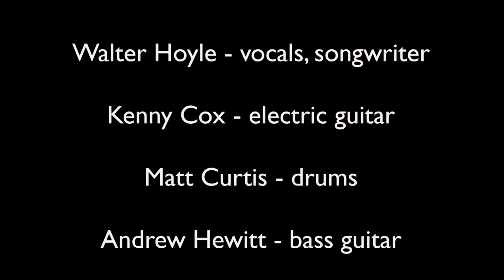Season 1 - Episode 6: O L M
Barreling into town…OLM unleashed an energy level that was hard to contain within the parameters of the green room at the Earl Scruggs Center.

Reaching across the musical decades and tastefully integrating choice stylistic influences, OLM blends them into a unique and current signature sound.

With all members hailing from the Shelby area, the three instrumentalists construct a well thought out sonic foundation to enhance and ornament the vocal delivery.

Front man and songwriter Walter Hoyle - sets up a passionate feedback loop… becoming inhabited by the tunes of his own crafting, which demands the listener ‘buckle up for the ride or get out of the way…’

Catch them when you can!
BSST-TV

NOTE: This was the very first day of shooting BSST-TV.  Being concerned about the small size of the room, we had requested all acts restrict percussion to a cajon or a similar small configuration without crash or ride cymbals.  O L M complied without complaint and  came to deliver the goods.  Thanks to Matt for working with us as we adapted to the landscape challenges.